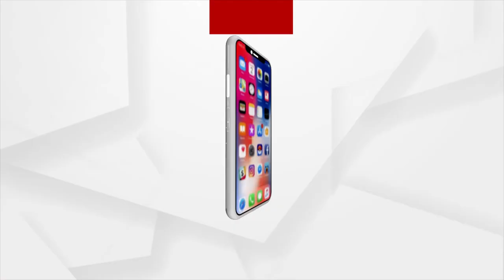ଲୋକଙ୍କୁ ସଠିକ୍ ସଂପୂର୍ଣ୍ଣ ସୂଚନା ପ୍ରଦାନ ଉପରେ ଗୁରୁତ୍ୱାରୋପ କରିଛନ୍ତି....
ପ୍ରଧାନମନ୍ତ୍ରୀ ସ୍ଥାନୀୟ କଣ୍ଟେନମେଣ୍ଟ ଜୋନ୍, ଆକ୍ରମଣାତ୍ମକ ପରୀକ୍ଷଣ ଏବଂ ଲୋକଙ୍କୁ ସଠିକ୍ ସଂପୂର୍ଣ୍ଣ ସୂଚନା ପ୍ରଦାନ ଉପରେ ଗୁରୁତ୍ୱାରୋପ କରିଛନ୍ତି.